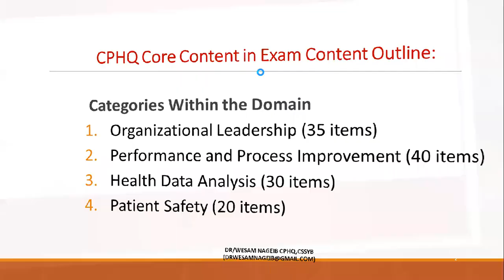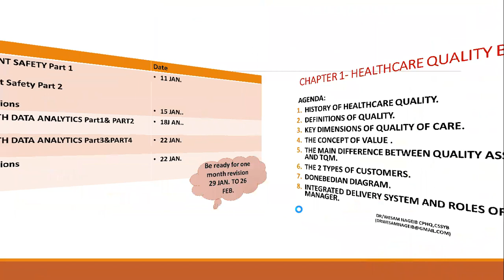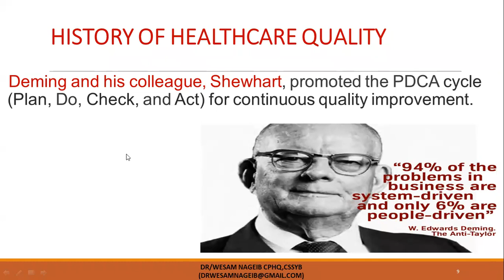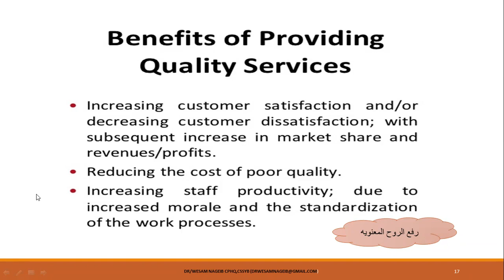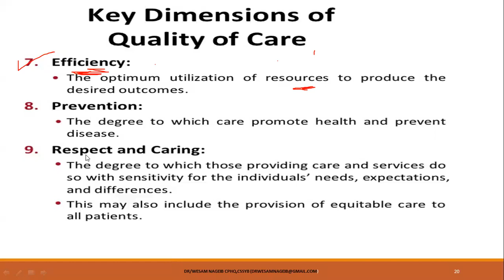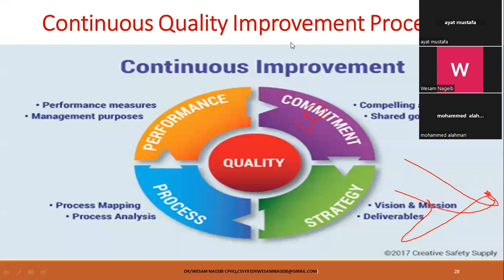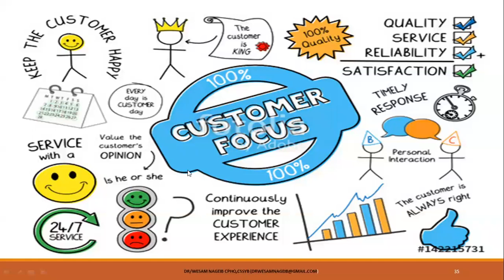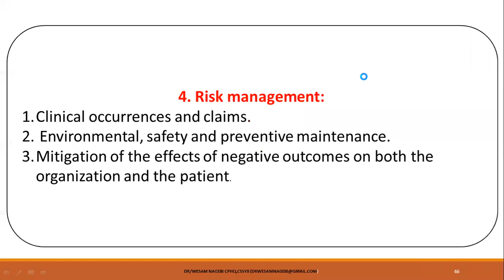QUALITY BASIC FOCUS REVIEW